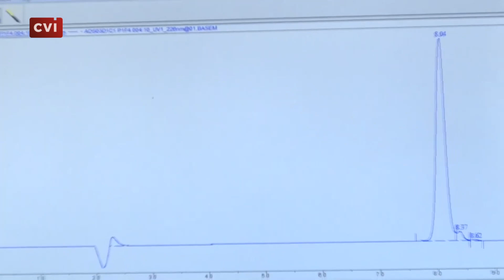Cuba - Cuba celebra hoy el Día Internacional de la Mujer y la Niña en la Ciencia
👩‍🔬🧪En Cuba🇨🇺, donde gran parte de los protagonistas de academias y centros de investigación son féminas, se celebra cada 11 de febrero el Día Internacional de la Mujer y la Niña en la Ciencia. El papel clave que desempeñan las mujeres en la ciencia merece reconocimiento🔬⚛️.